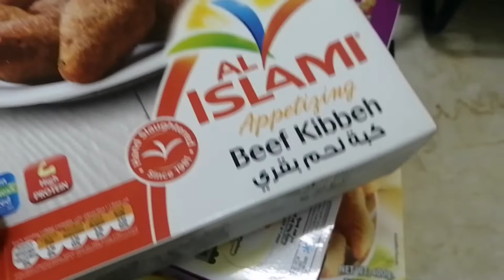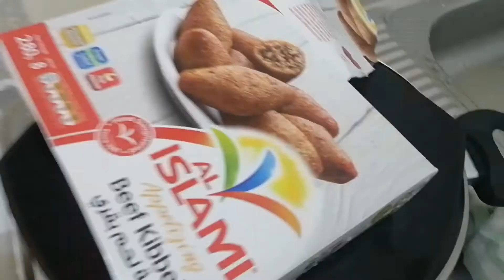তিন রকম fry😋...vlog165 Sunny Tahsin vlogs in UAE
abarer frozen gula moja chilo, guys amar kache nugets Khub vlo lge

Musician: @iksonmusic